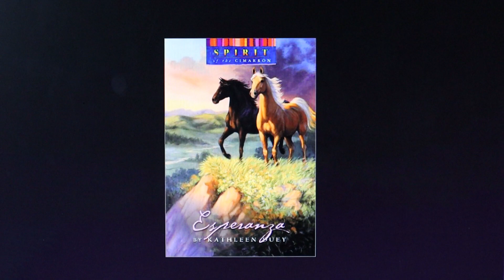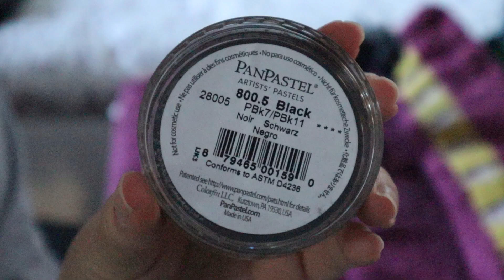STRIDER | Spirit Stallion of the Cimarron - CollectA Custom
Heya! Today I present you my Strider custom on the Andalusian CollectA mold! :D He is a commission for Amy!
I hope you enjoy him as much as I do ^^